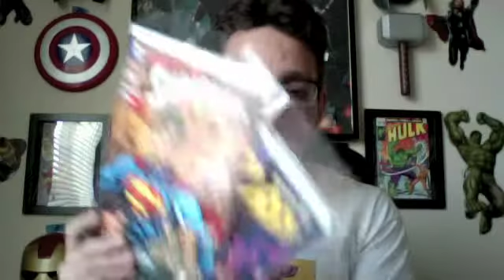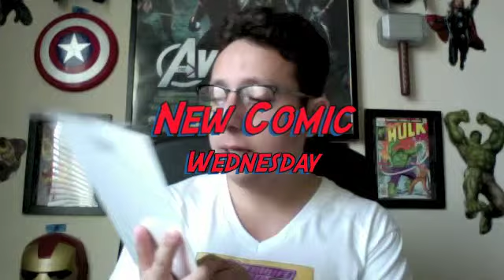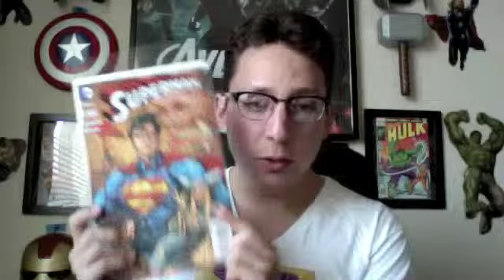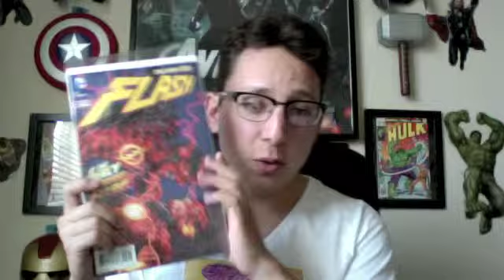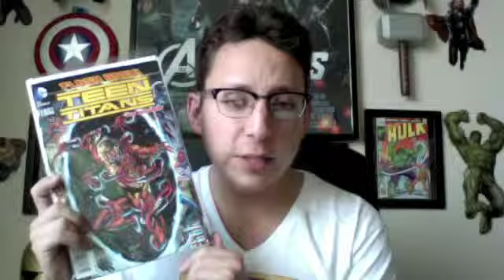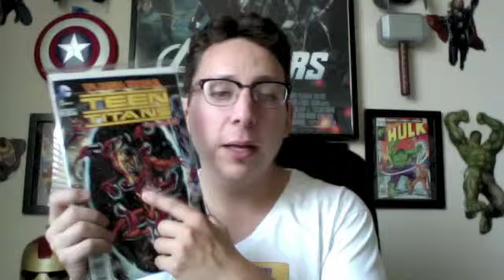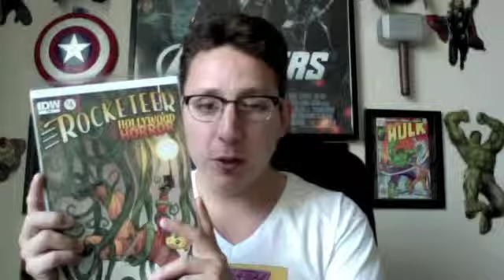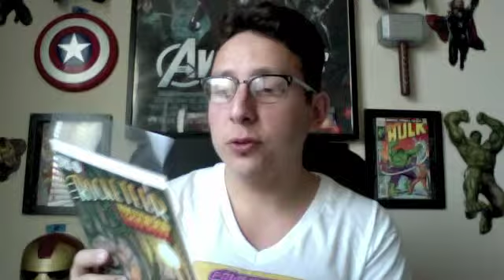Comic&Coffee#82New Comic wednesday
Welcome to CCE for Wednesday today I show you the comics i just picked  up,also I get into some Great Comic News about Arrow New season the mood for 007, Marvel comics warcraft